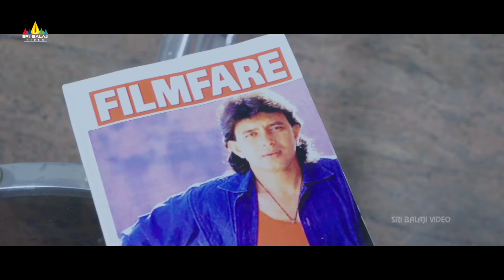Preeti Nigam Doubts on Gullu Dada | Best of Luck | Sana, Aziz Naser | Hindi Comedy Movie Scenes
Watch & Enjoy Best of Luck Hindi Comedy Movie Scenes, Starring Adnan Sajid Khan, Mujtaba ali khan, Altaf Hyder, Safi quadri, Preeti Nigam, Farah Khan, Gullu dada, Bhavana kulshereshtha, Shashi Gaur, Directed By Sanjay Punjabi.